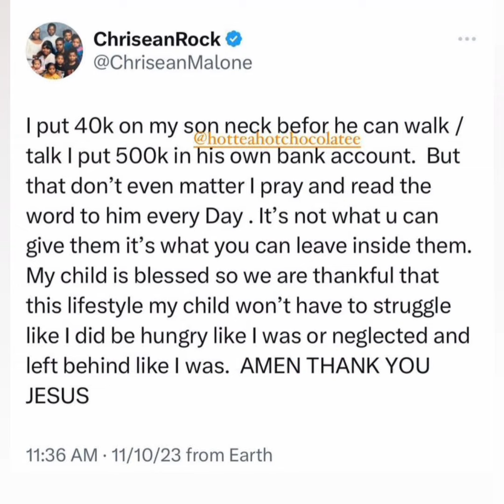Chrisean Rock Reacts To People Questioning Her About Buying Her 2 Month Old Son An Iced Out Pacifier